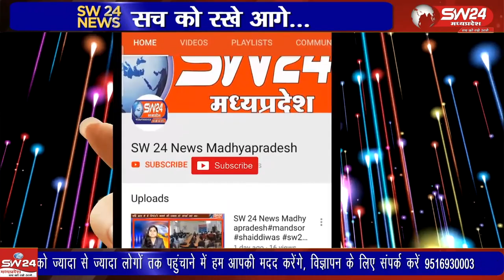जनपद पंचायत अध्यक्ष श्रीमती सुनीता विजय डावर की अध्यक्षता में साधारण सभा की मासिक बैठक संपन्न हुई।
स्थानिय जनपद पंचायत सभागृह में जनपद पंचायत अध्यक्ष श्रीमती सुनीता विजय डावर की अध्यक्षता में साधारण सभा की मासिक बैठक संपन्न हुई।